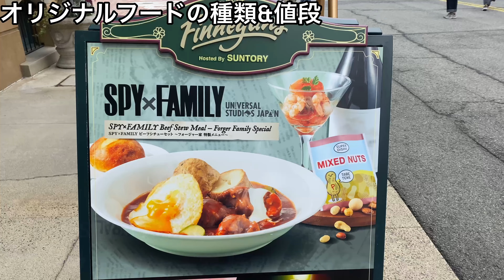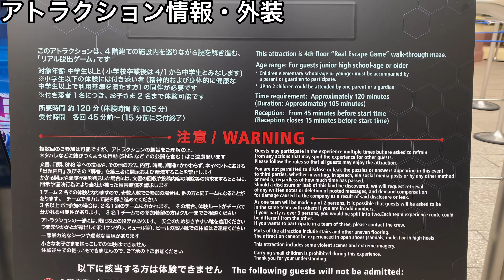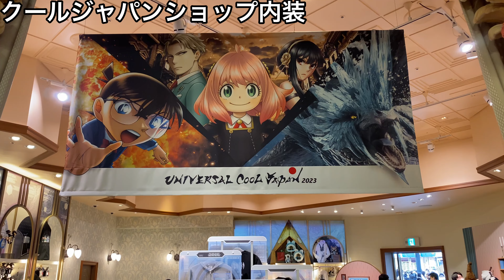【USJの神対応】スパイファミリー&名探偵コナンのコラボフードの種類&値段・プレス状況などの情報総まとめ【ユニバーサル・クールジャパン 2023】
⚫︎超魂ちゃんねる【ウルトラソウル】
大阪を拠点に活動するアーティスト、内木場圭佑さん＆エヌジマさんとの共同YouTubeチャンネルはこちら❤️‍🔥

【ショー、パレード、グリーティングの再生リスト】
★ユニバーサル・ワンダーランド・フィール・ザ・リズム / Universal Wonderland Feel The Rhythm
★ジュラシック・パーク・ダイナソー・ミート＆グリート / Jurassic Park Dinosaur Meet & Greet
◆ウィザーディング・ワールド・オブ・ハリー・ポッター / The Wizarding World of Harry Potter